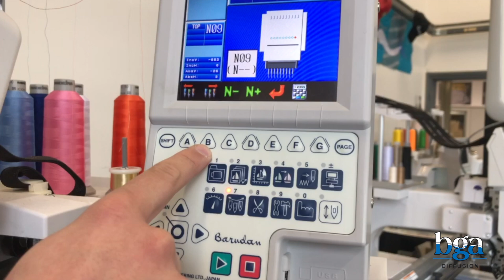Réglage solénoïde de jump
Découvrez sans plus attendre les étapes à suivre pour le réglage du solénoïde de jump  sur votre machine à broder Barudan tête S.